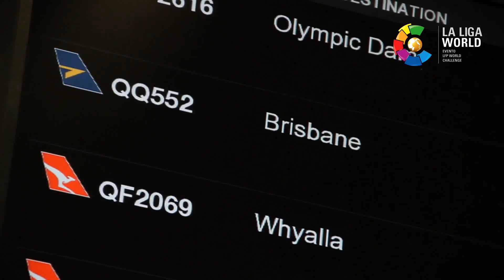El Villarreal CF llega a Brisbane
Inicia la segunda etapa de la gira LaLiga World en Australia

La expedición del Villarreal CF aterrizó a las 19:00 hora local (11:00 en España) en la ciudad de Brisbane, la tercera más poblada del país. Inician así al segunda etapa de la gira LaLiga World en Australia tras la magnífica acogida que tuvieron en Adelaida. El equipo se desplazará hasta Gold Coast, a 70 kilómetros al sur de Brisbane, donde pasarán 3 días antes de volver a la capital del estado de Queensland.

Los jugadores del conjunto amarillo participarán en varios actos en la ciudad de Brisbane para dar relieve a la marca España y promocionar LaLiga y el Villarreal en la ciudad australiana. El 3 de junio a las 12:00 horas en España disputarán su último encuentro de la gira y la temporada en el Suncorp Stadium frente al Brisbane Roar, tres veces campeón de la Liga Australiana.